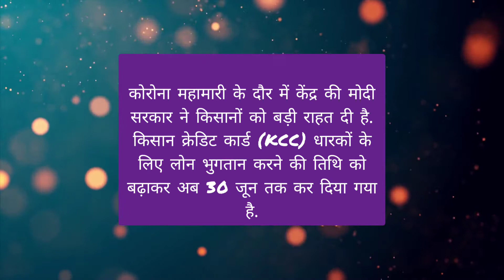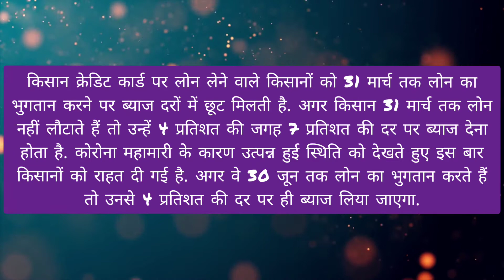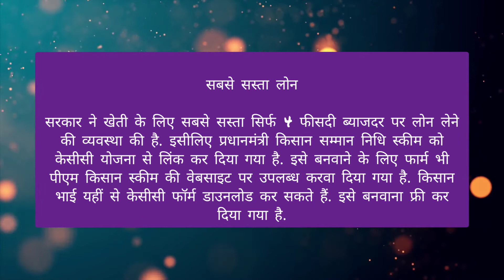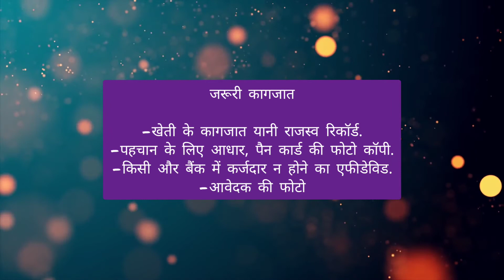Kisan Credit Card ( KCC ) : को लेकर मोदी सरकार ने लिया बड़ा फैसला, किसानों को मिलेगी राहत....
किसान क्रेडिट कार्ड को लेकर मोदी सरकार ने लिया बड़ा फैसला, किसानों को मिलेगी राहत

कोरोना महामारी के दौर में केंद्र की मोदी सरकार ने किसानों को बड़ी राहत दी है. किसान क्रेडिट कार्ड (KCC) धारकों के लिए लोन भुगतान करने की तिथि को बढ़ाकर अब 30 जून तक कर दिया गया है.

 kcc